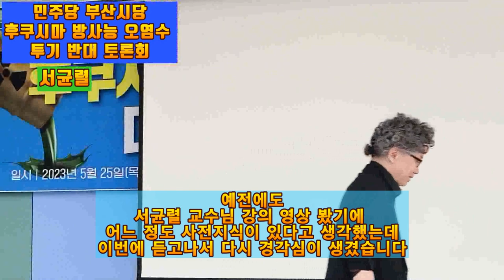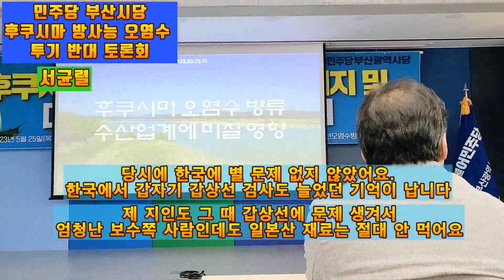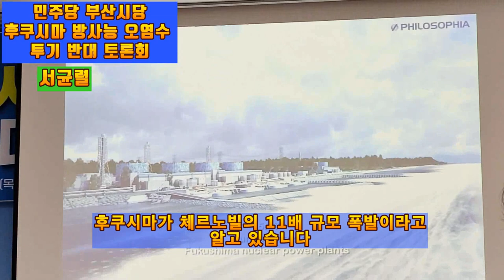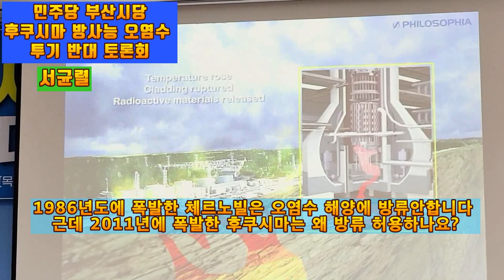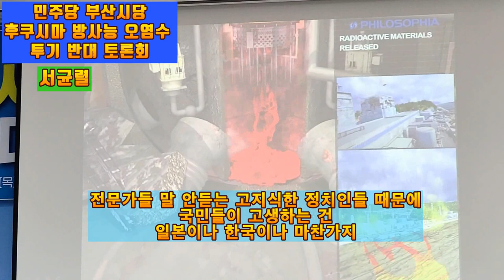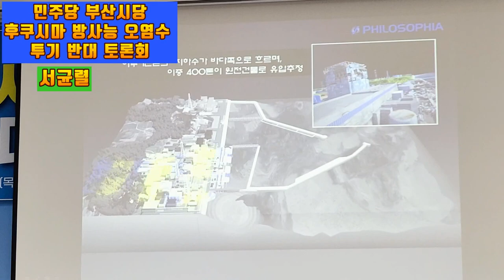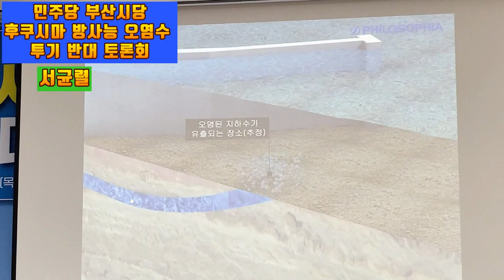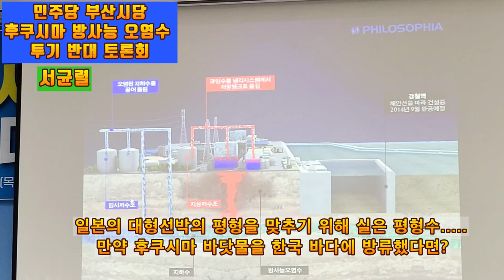💙💙💙서균렬 특강 "후쿠시마는 체르노빌보다 안전할까?"